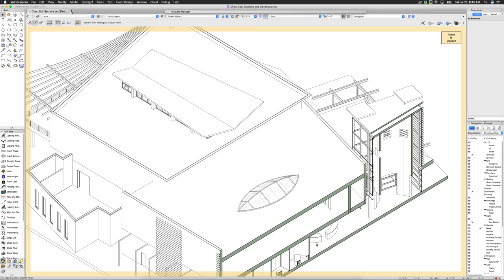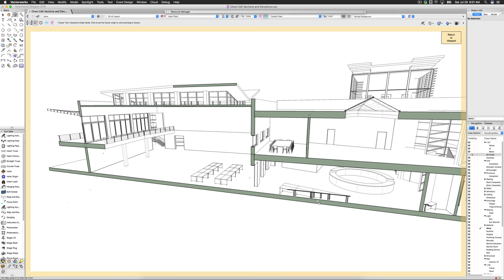Direct Section and Elevation Editing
Now you can edit models directly from your viewports.Add openings, align and distribute windows, reposition doors across multiple layers, reshape walls—it’s all possible. You can even change the 3D views while in the section to see how edits simultaneously affect plans and model views. And you can create better-looking, more accurate drawings in a fraction of the time.